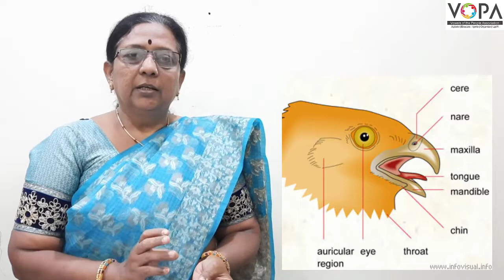८ वी | मराठी | चोच आणि चारा | V3 | VSchool